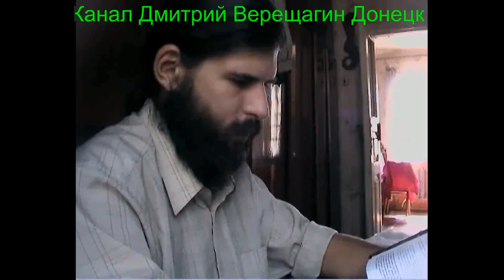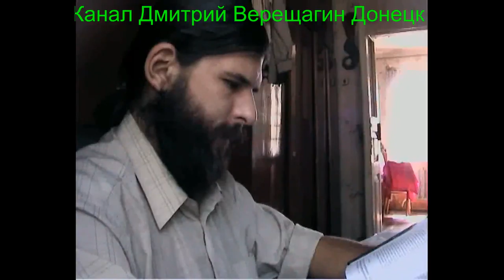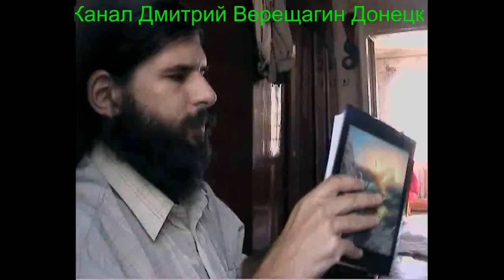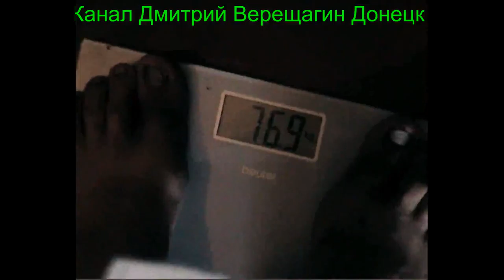Ежедневные видео-дневники монофруктоеда Подготовка к праноедению (Бритарианству) 12,08,15 3